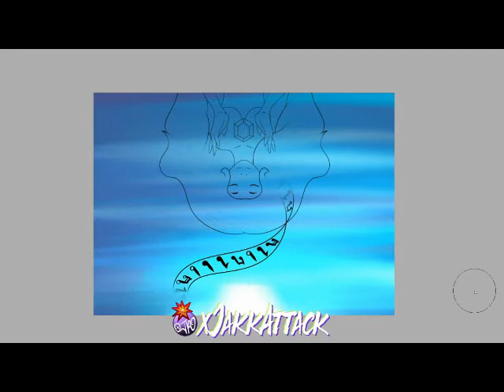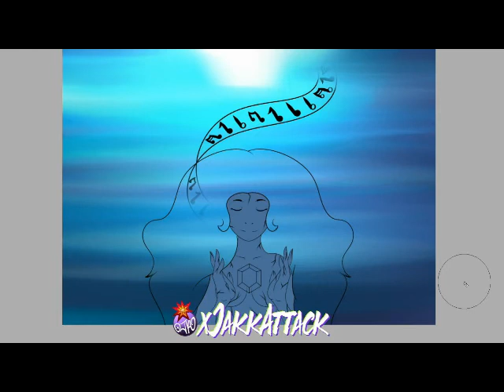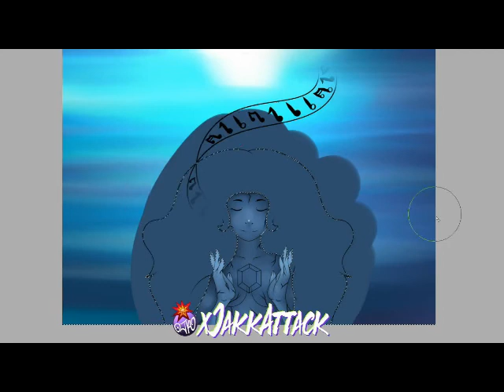Hear My Song Sea of Thieves Fanart Time Lapse